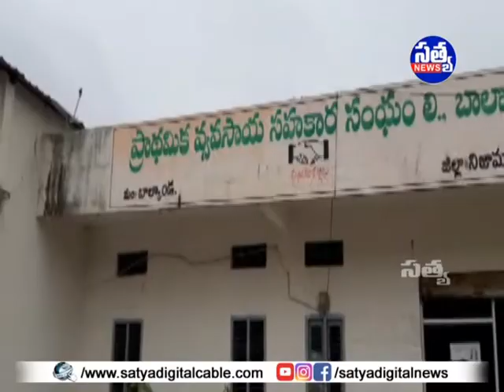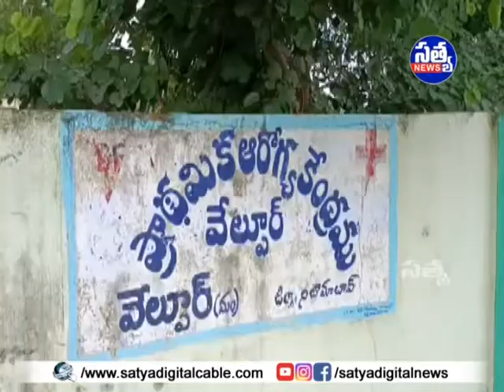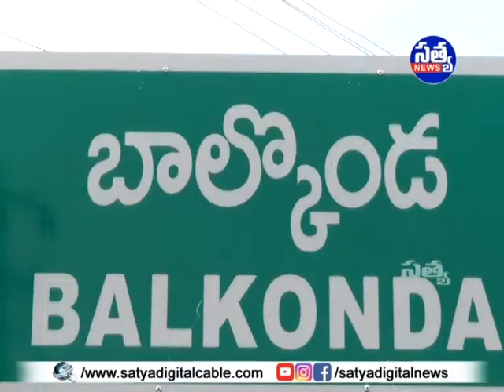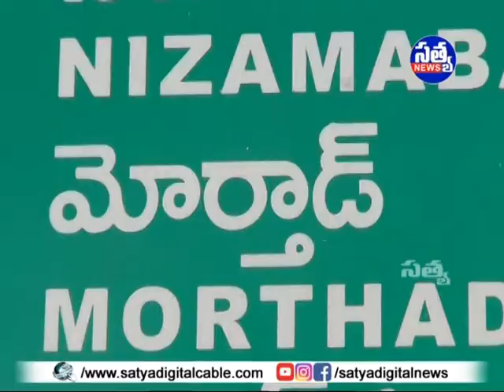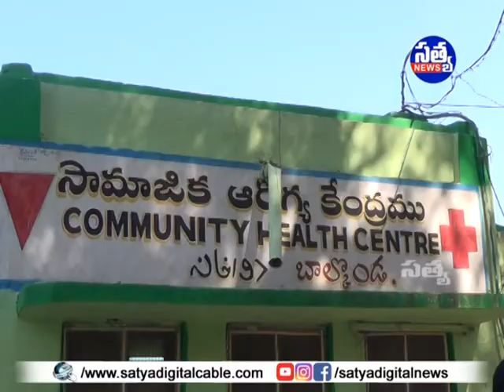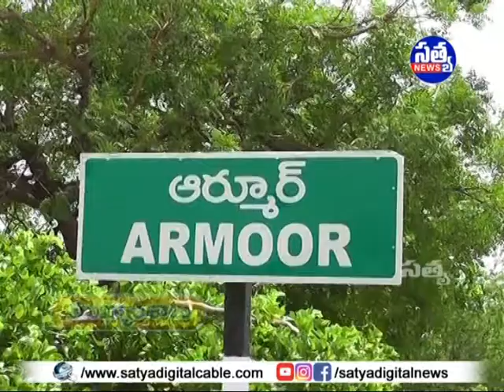SATYA DIGITAL DAILY NEWS ARMOOR || 16-08-2021